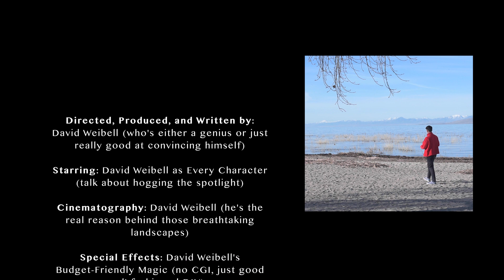We Are The Machine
Citations to give credit where credit is due:

“Around One-Third of People Globally May Be at Risk of Smartphone Addiction: Canadian-Led Study.” YouTube, CTV News, 8 Nov. 2023,

Abuhamdah, Sawsan M. A., and Abdallah Y. Naser. "Smart Phone Addiction and its Mental Health Risks among University Students in Jordan: A Cross-Sectional Study." BMC Psychiatry, vol. 23, no. 1, 2023, pp. 1-9, doi:10.1186/s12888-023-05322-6.

“Breaking the Smartphone Addiction: Two Phones Better than One? | Fox News Video.” Fox News, FOX News Network, Accessed 10 Apr. 2024.

Maddock, Jay E., and Sara S. Johnson. "Spending Time in Nature: The Overlooked Health Behavior." American Journal of Health Promotion, vol. 38, no. 1, 2024, pp. 124-148, doi:10.1177/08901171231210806.

Panella, Robert J., and Thomas S. Hall. "“Galen's ‘On the Best Constitution of our Body.’ Introduction, Translation, and Notes”." Bulletin of the History of Medicine, vol. 47, no. 3, 1973, pp. 282-96,